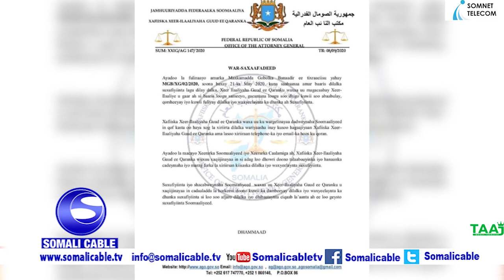Dowladda Soomaaliya ayaa Saxafiyiinta Soomaaliyeed u magacaawday Xeer ilaaliye u gaar ah